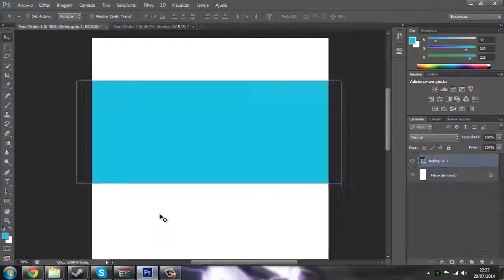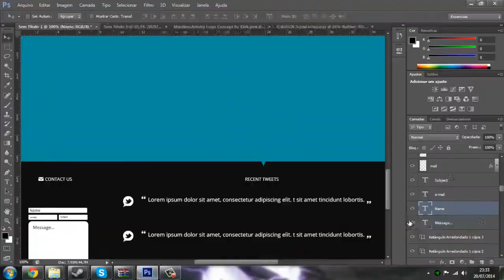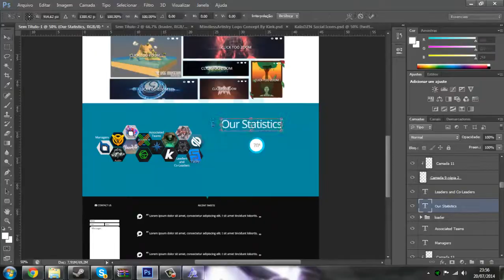Weblayout: MindlessArtistry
Weblayout for MindlessArtistry